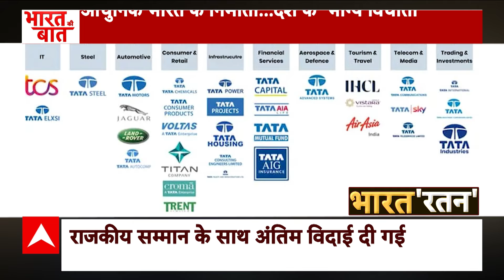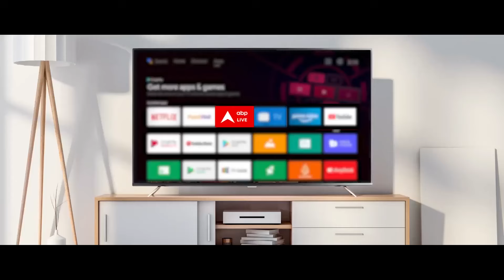Haryana Election: नेताओं में थे मतभेद..खुल गया हार का भेद ! | Rahul Gandhi | ABP News | Breaking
ABP News TV | हरियाणा में हार की वजह तलाशने के लिए हुई..कांग्रेस की मीटिंग में..मल्लिकार्जुन खरगे और राहुल गांधी ने मिलकर  मंथन किया। पार्टी के कई दूसरे दिग्गज भी इसमें मौजूद थे।    सूत्रों की मानें तो मीटिंग में भूपेंद्र सिंह हुड्डा और हरियाणा के पार्टी अध्यक्ष उदयभान को भी आना था। लेकिन वो नहीं आए।चर्चा के दौरान...राहुल ने दो टूक कह दिया कि हरियाणा के नेताओं ने पार्टी से ज्यादा..चुनाव में अपने हित को ऊपर रखा।
इसे हुड्डा और कुमारी सैलजा जैसे नेताओं के लिए..संदेश माना जा रहा।